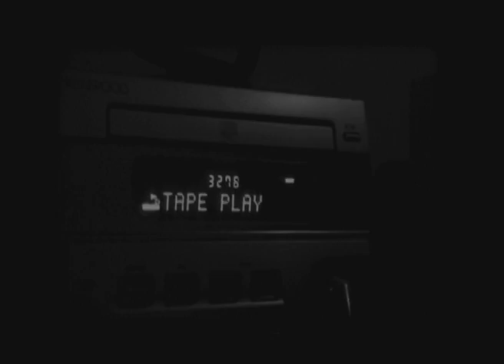Autozamm - Disco (Baitercell remix)